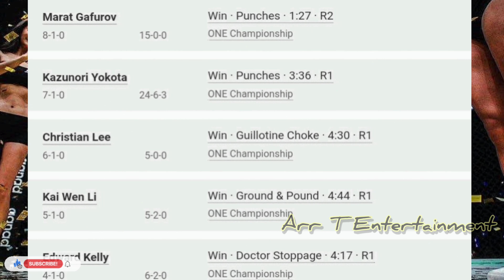ဂရုစိုက်နေဆိုတဲ့Martin Nguyenနဲ့MMAလောကကနေထွက်သွားအောင်လုပ်ပေးမယ်ဆိုတဲ့Kim Jae Woongတို့စကားစစ်ပွဲ👊😱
ချန်ပီယံခါးပတ်နှစ်ခုပိုင်ရှင်ဖစ်တဲ့ မာတင်ငုယင်ဟာဆိုရင်လည်းပီးခဲ့တဲ့တပွဲမာရှုံးနိမ့်ထားပါတယ်။

ကိုရီးယားသားကတော့ပြီးခဲ့တဲပွဲမာအနိုင်ရရှိထားတာကြောင့်စိတ်ဓာတ်ပိုင်းကတော့ကွာနေမာပါ။

ဒါပေမယ့် ကစားပုံကောင်းကောင်းနဲ့ အတွေ့အကြုံကဘယ်သူပိုကောင်းမလဲဆိုတာပွဲမာကြည့်ရှူရမာပါ။

ပရိတ်သတ်တွေရောဘယ်သူနိုင်မယ်လို့ထင်ပါသလဲ။

ထင်မြင်ချက်တွေကိုစိတ်ကြိုက်ပြောသွားလို့ရပါတယ်။